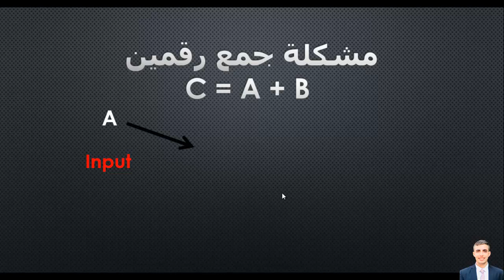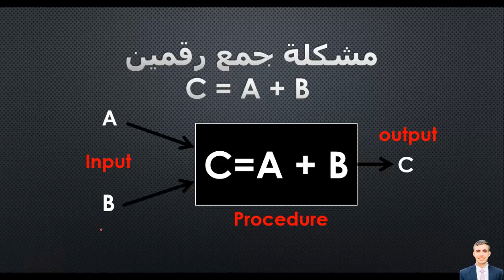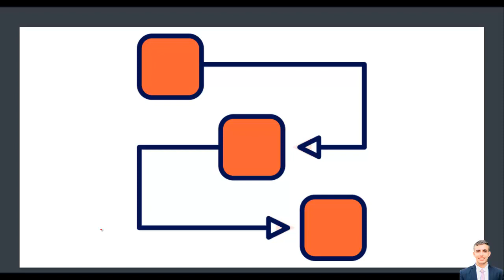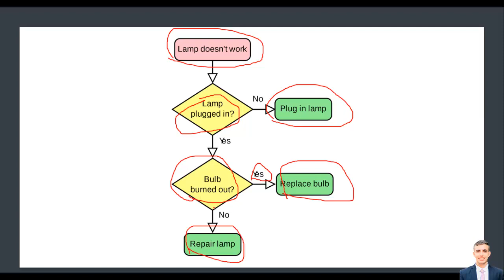2- تجهيز الخوارزمية - Algorithm Preparation ( خطوات حل المشكلة )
خطوات حل المشكلة
problem solving stages
تجهيز الخوارزمية
Algorithm Preparation
كمبيوتر
الحاسب الالى
3 اعدادى